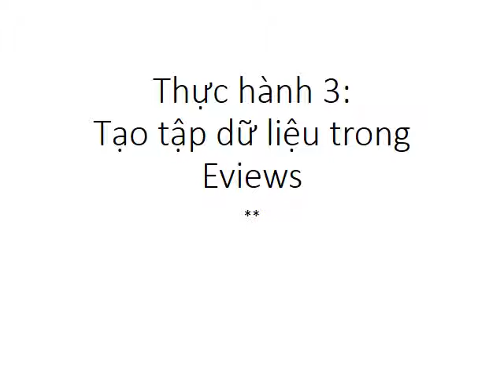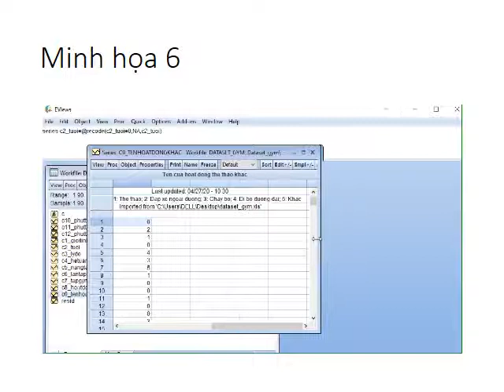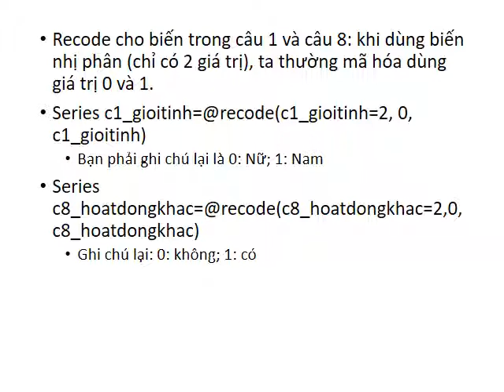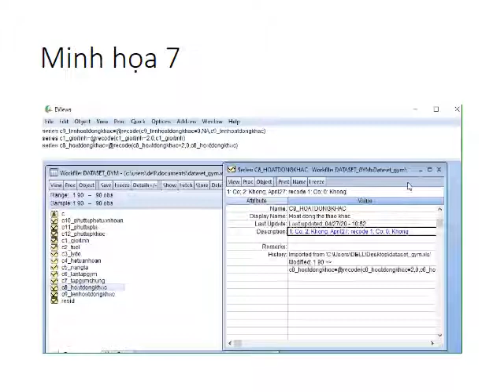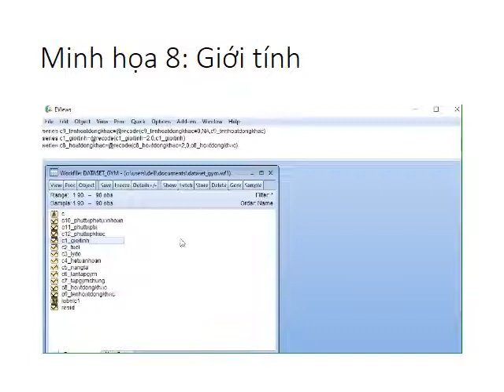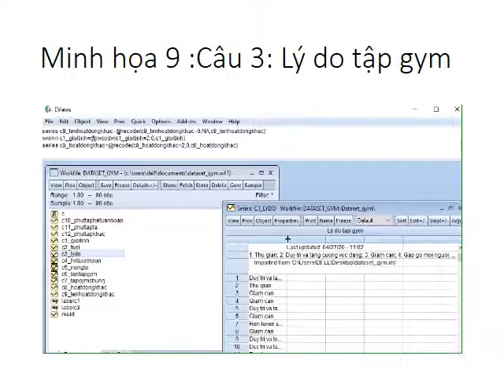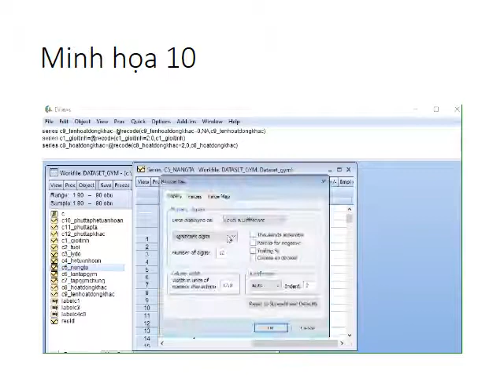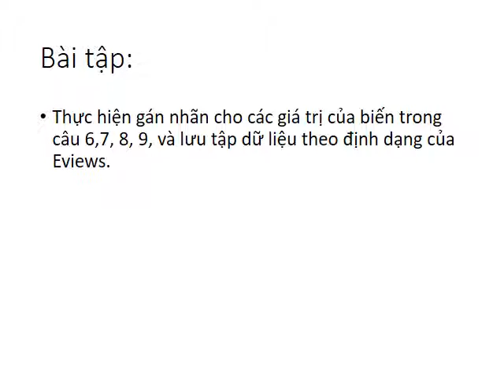thực hành 3 phần 2